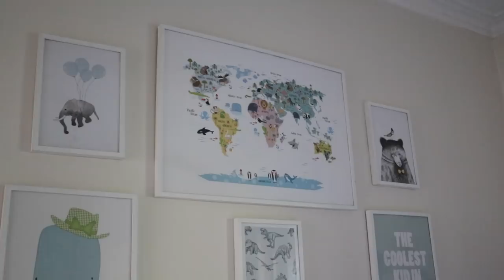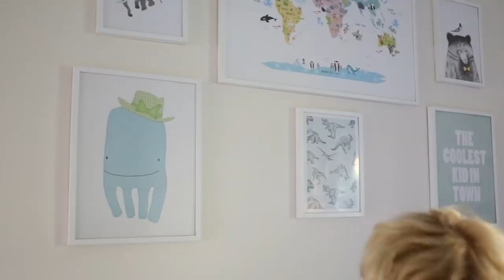Minimalism Flow On Effect || Head, Home & Energy || SugarMammaTV || Canna Campbell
Last week I shared with you a vlog on how I decluttered my backyard as part of my minimalism journey. I felt so incredibly free, re-energised and re-organised that I decided to build on that momentum by decluttering and reorganising my home. In this video I share with you some of the things I did how and how they made me more calm, happy, organised and efficient in my home.

Preorder the $1,000 Project Book

TOP: Scanlan Theodore asymmetric top - sold out but here is a similar, budget friendly style that I love

BRACELET: Cartier Love Bracelet

MAKEUP:
Foundation: Ellis Faas Skin Viel
Eyes: STILA Matte n Metal
Mascara: Dior (in black)

My favourite MAC products:
Eyebrow Pencil: